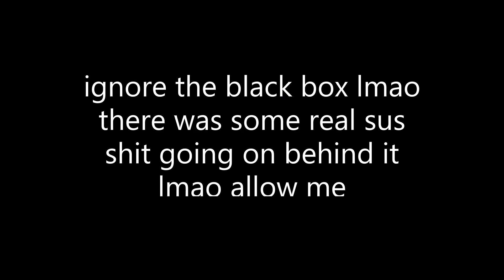Supernovae 99% -34 (hard) (FD Chart) Scorespy 1st Place (2,235,195)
Learning the solo for this chart has definitely helped push my score up a bit more but I'm sure I can do even better with practice cause some of the misses in this are actually appalling and also apologies for slight spam sometimes but it is jut a long song to be playing perfectly
also how did I manage jarvis' revenge in a run lmao